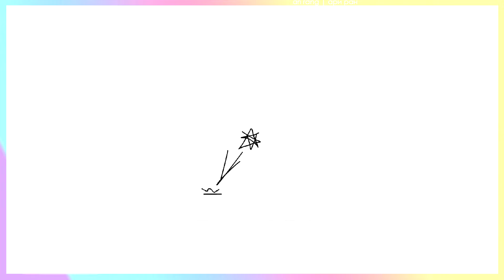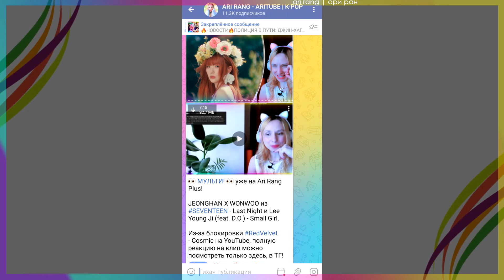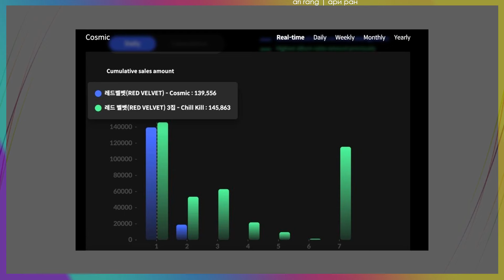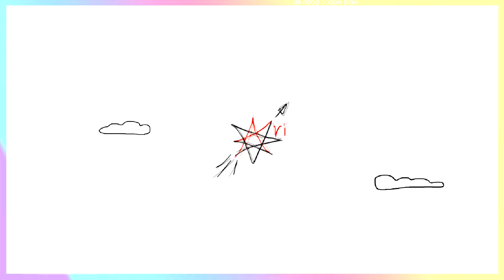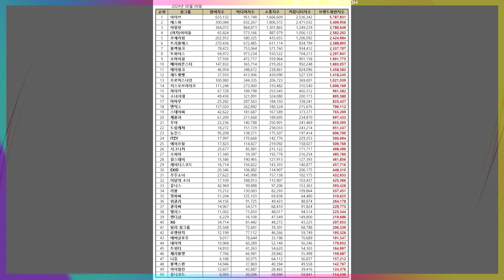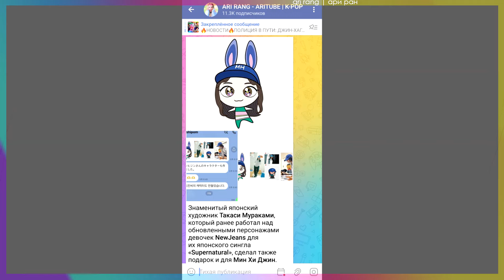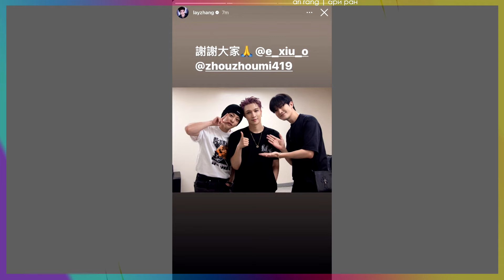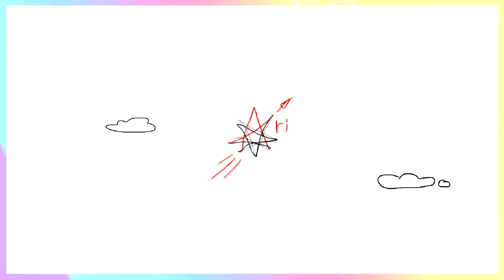Встреча EXO: Лэй, Сюмин и СэЧаны! Фандом МИН ХИ ДЖИН растет! Red Velvet, BTS | K-POP НОВОСТИ ARITUBE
00:00 Анонс
00:36 2NE1
04:42 Red Velvet
11:19 СПАСИБО за поддержку!
11:42 Зико, Гу Хара
16:35 NewJeans, Мин Хи Джин
24:22 Лиса BLACKPINK
25:44 EXO
27:51 Ким У Бин, BTS, ARMY
30:53 Неделя Любимых Клипов #3
31:21 BTS